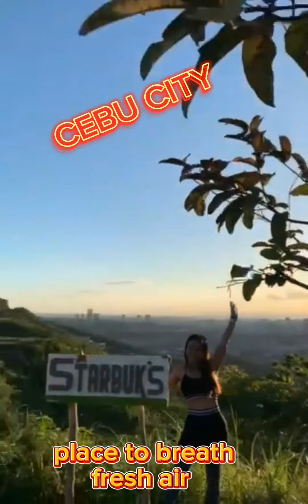✅nature✅ sunrise cebu relaxing vlog #390